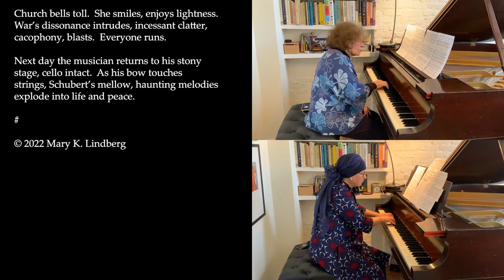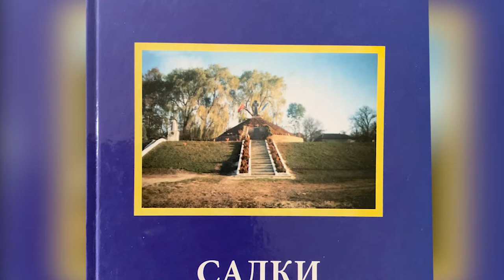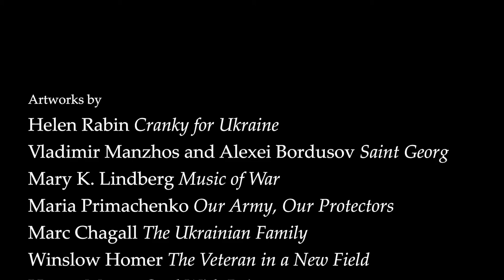PICTURES in Support of Ukraine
Excerpts from Pictures at an Exhibition by Modest Mussorgsky
Performed by Walter Aparicio, Rosemary Caviglia, Nathaniel LaNasa and Deirdre O'Donohue
Featuring original artworks by Barrett Cobb, Mary K. Lindberg, Jimmy Madison and Helen Rabin

Produced by Rosemary Caviglia for Piano Works In Progress
Audio/Video by John Wallar Production Studios